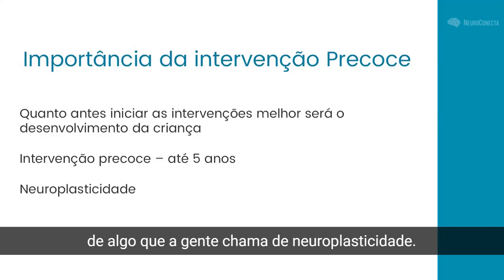Importância da intervenção precoce